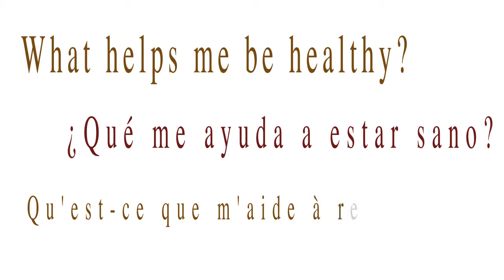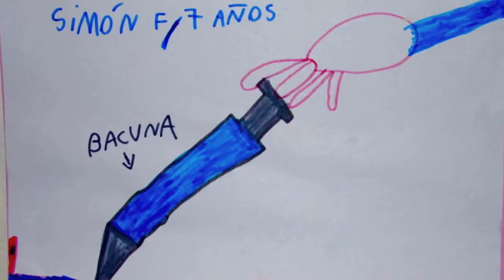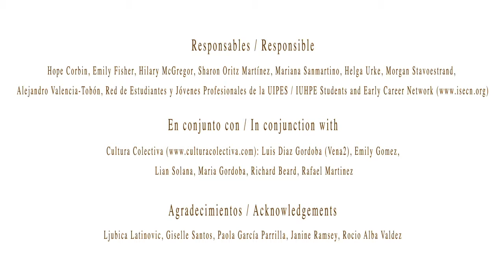How to speak about health without words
[ES FUNDAMENTAL USAR AUDÍFONOS]
*Este paisaje sonoro y visual fue compuesto con base en los sonidos que definen "lo que me hace saludable". Las grabaciones y las imágenes fueron hechas por diferentes personas alrededor del mundo.
*This sound/landscape was based on the "sounds of health" that were recorded by people from different parts of the world.
*Esta es la pregunta que se usó para la convocatoria en Internet / This was the question that was set up on the Internet:
EN: We ask that you answer the question "What helps me be healthy?" by recording any sounds in your life that you feel help YOU be healthy.
ES: Te pedimos que respondas a la pregunta "¿Qué me ayuda a estar sano?" mediante el registro de sonidos de tu vida que sientas que TE AYUDAN a estar saludable.
FR: Nous vous demandons de répondre à la question "Qu'est-ce que m'aide à rester en bonne santé?" en enregistrant les sons de votre vie que vous sentez vous aident à rester en bonne santé.